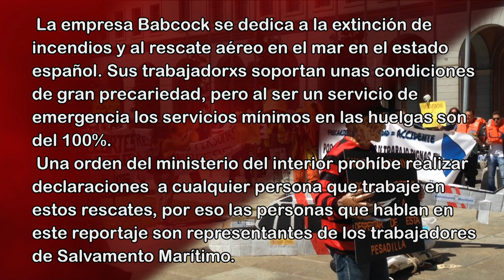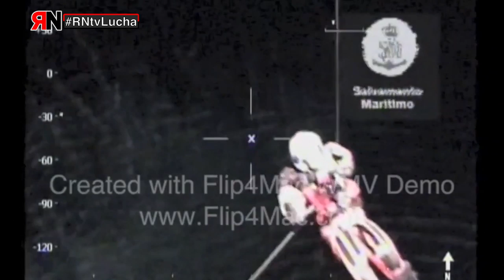RNtvLucha Babcock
- Las trabajadoras y trabajadores de Babcock en lucha por sus condiciones de trabajo.

La empresa Babcock se dedica a la extinción de incendios y al rescate aéreo en el mar en el estado español. Sus trabajadorxs soportan unas condiciones de gran precariedad, pero al ser un servicio de emergencia los servicios mínimos en las huelgas son del 100%.
Una orden del ministerio del interior prohíbe realizar declaraciones  a cualquier persona que trabaje en estos rescates, por eso las personas que hablan en este reportaje son representantes de los trabajadores de Salvamento Marítimo.